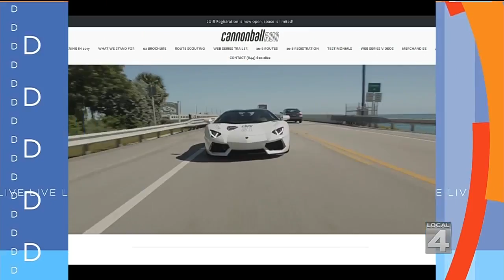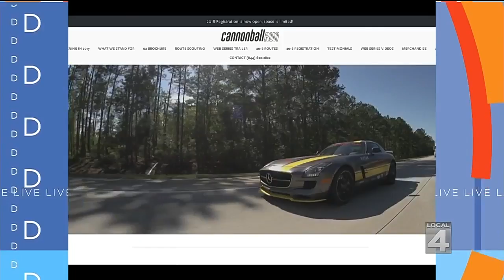What You Can Do For Labor Day Weekend